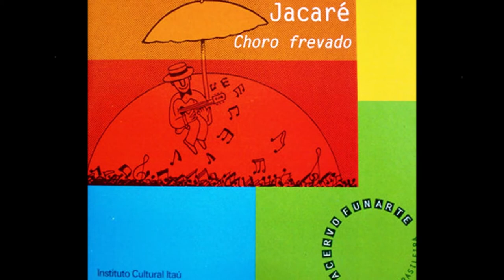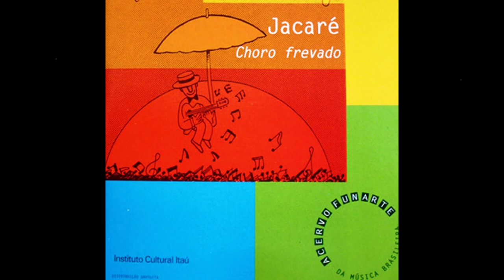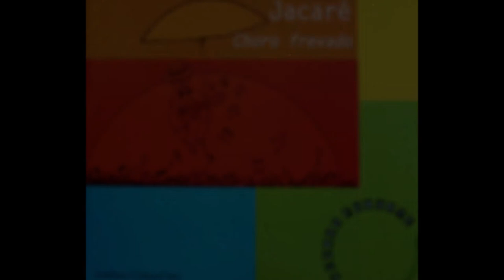Jacaré (Antonio da Silva Torres) - CHORO FREVADO - Lado B - atendendo a pedido dos Dois Irmãos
Jacaré   (Antonio da Silva Torres) - CHORO FREVADO.

Lado B.
1 – Jacaré Voador
2 – Jacarezinho
3 – Chorinho Caiçara
4 – Pro Hermínio
5 – Sem Rancor
6 - Jaciara
7 – Saudoso Cavaquinho.
Todas as composições são de Antonio da Silva Torres (Jacaré). Os arranjos são de Maurício Carrilho e Jacaré.